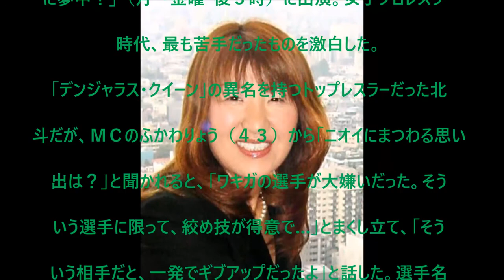【激白】北斗晶、衝撃のカミングアウト、、、（笑）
UC6MWunFaUb7723WjPq_Xn_Q?disable_polymer=true